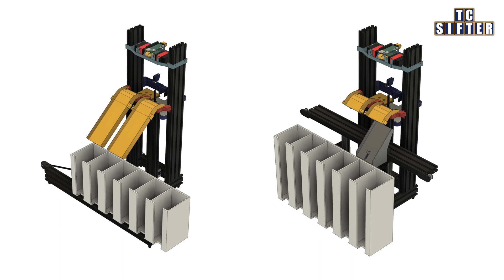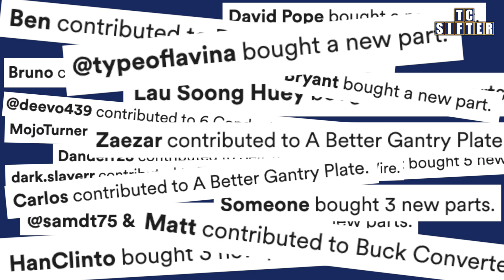Teaching A Machine to Dance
Sorry for the delay on this update! It's been a busy few months for me but the Sifter is moving right along. A few of these updates might be old news for those of you on the email list, so kudos to you for paying attention.

There are a few other upgrades, changes, and items to be fixed that I also forgot to mention, so feel free to guess away down in the comments. And of course any feedback is always welcome too.